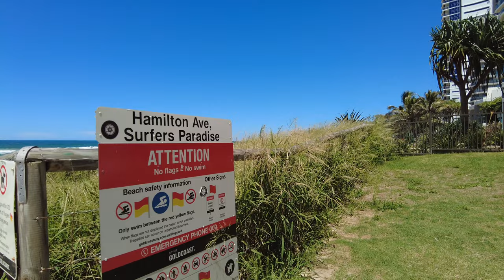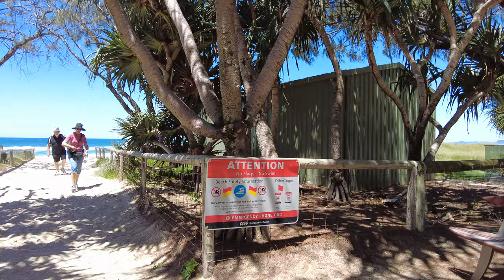Gold Coast - Surfers Paradise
■ City: Gold Coast
■ Suburb: Surfers Paradise
■ Postcode: 4217
■ State: Queensland
■ Country: Australia

Recorded on 22 February 2021 | Monday 12:00 pm

Memory Card

ESSENTIAL TOOLS
Portable Drive